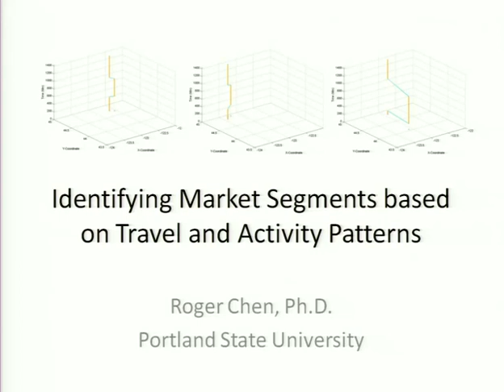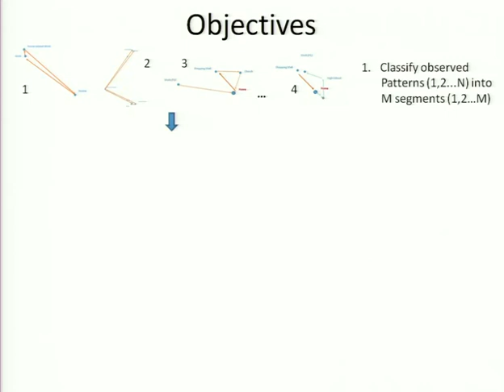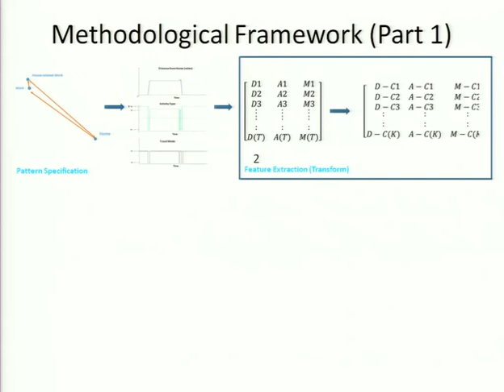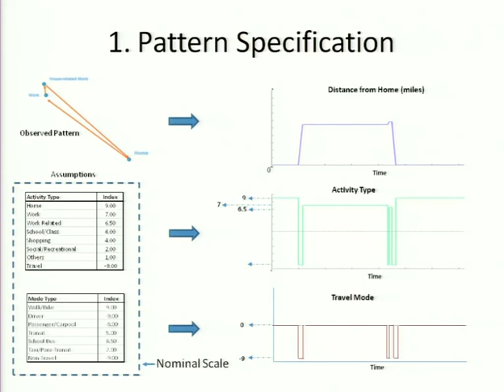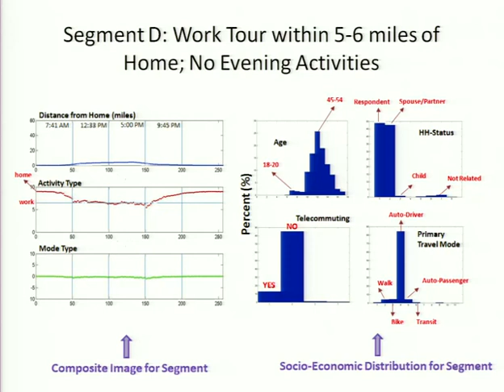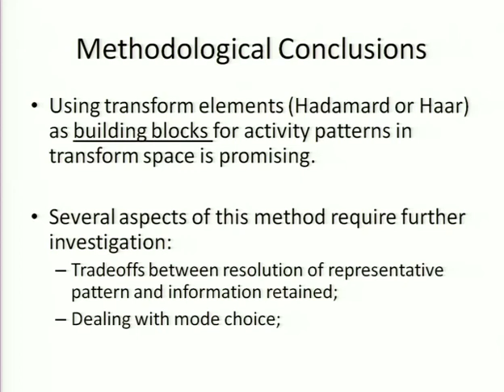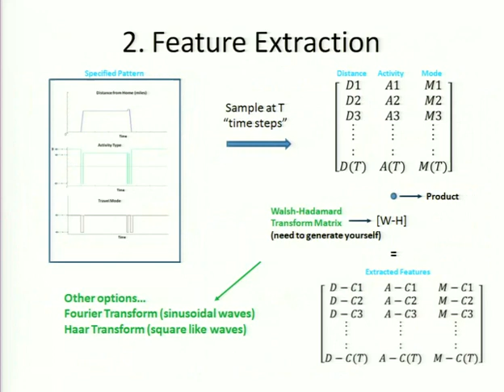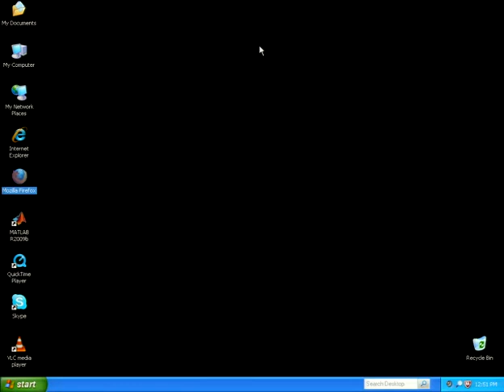Identifying Market Segments based on Observed Travel and Activity Patterns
The video begins at 1:47.

Roger Chen, Ph.D., Portland State University
In transportation planning and engineering, market segments or groups of individuals with varying attitudes and travel behavior are often identified in order to define a set of policies and strategies targeted at each segment. Examples include residential location choice studies, electric vehicle adoption and the marketing of public transit options. Defining market segments is common in the marketing literature, typically based on observed socioeconomic characteristics, such as gender and income. However, in addition to these characteristics, travelers may also be segmented based on variations in their observed travel and activity patterns. The activity-based approach to travel demand analysis acknowledges the need to analyze the travel patterns of individuals, conceptualized as a trip chain or tour, as opposed to individual trip segments. This has implications for identifying markets segments based on travel patterns which needs to distinguish between the sequencing and timing of travel choices and activities, in addition to the actual travel choices and activities. One approach that holds promise is pattern recognition theory which has wide applications in image analysis, speech recognition and physiological signal processing. In this study, pattern recognition methods are applied to observed daily travel and activity patterns from Oregon to identify travel market segments. These patterns are specified along three dimensions (i) distance from home; (ii) activity type; and (iii) mode choice that are time-dependent and have a waveform. Clustering is based on pattern features from a decomposition of these dimensions, producing individual segments. Subsequent inversion of the features for each segment provides representative travel and activity patterns for each identified segment that can be related to their socioeconomic and urban form characteristics.